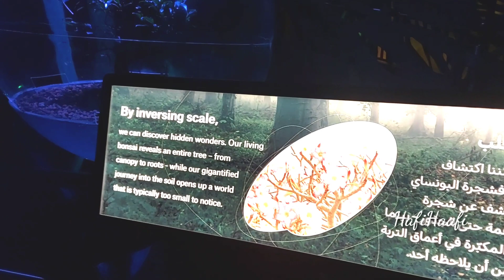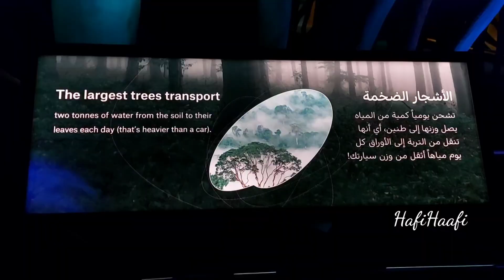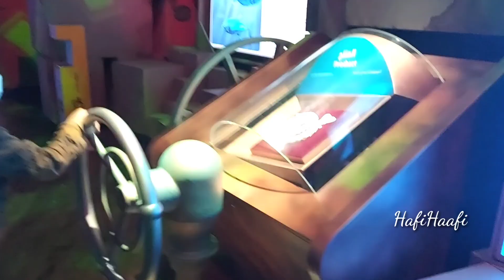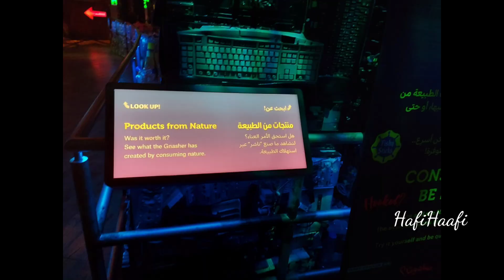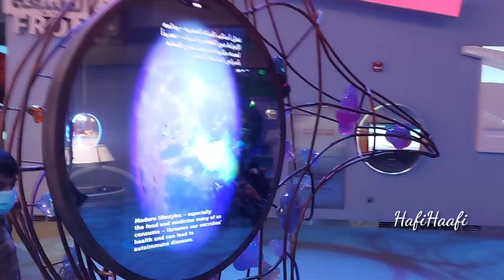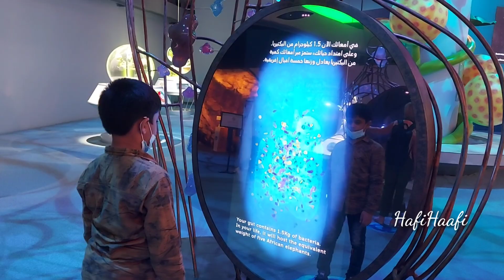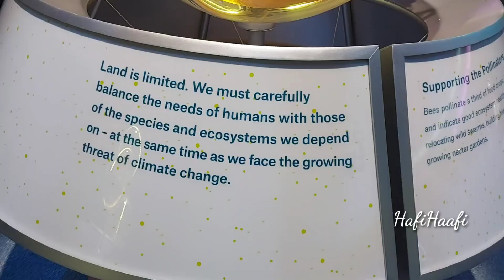Terra - Sustainability Pavilion at EXPO 2020 Dubai/Under the Forest -Terra Pavilion/EXPO 2020 Dubai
Terra- sustainability Pavilion
Expo 2020 Dubai
Terra pavilion at EXPO 2020 dubai
under the Forest in terra pavilion

Terra the sustainability Pavilion, one of the top three attractions at Expo 2020 Dubai,will open to the public in 2021 with the goal of illuminating the ingenuity and promise of architecture as society looks to intelligent strategies for future sustainable living.

The pavilions dynamic design id inspired by complicated natural processes such as photosynthesis and it serves its role by absorbing energy from sunshine and fresh water from humid air.

The facility's strength resides in its ability to illustrate a new way of living sustainably in a tough desert climate, therefore the building's relationship to the site , as well as its physical and cultural surroundings is crucial.